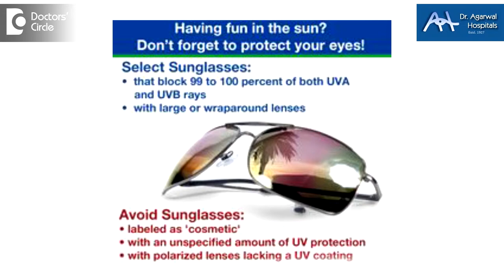How can sun damage our eyes - Dr. Sunita Rana Agarwal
The sun is a lid. It has got a whole big gamete of rays and we see only between 400 -700 nanometres. However the gamete of rays coming from the sun, whether it is the infrared zone or the ultraviolet zone can damage the eye. When the ultraviolet zone comes into the eye, the damage created is age related macular degeneration and so many other things. When the damage is created from the infrared zone, then we get a burn. Usually looking at the sun, you are not being able to look at it. The only time you look is when there is a solar eclipse. 20 years ago, a solar eclipse goggle has been researched and it has been used to view the solar eclipse. When people do not do that and inadvertently look at the sun, this will produce a complete retinal burn and it will be on the center of the macula. The vision of the person will drop down from 6/6 to 6/9 or anything below depending on the time the person has viewed the solar eclipse.